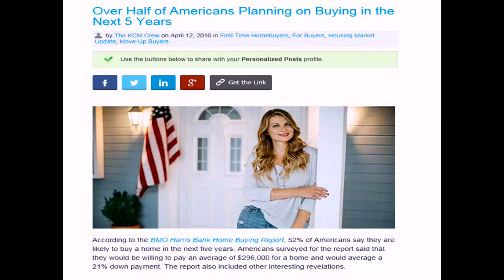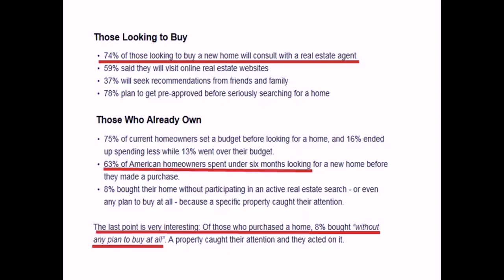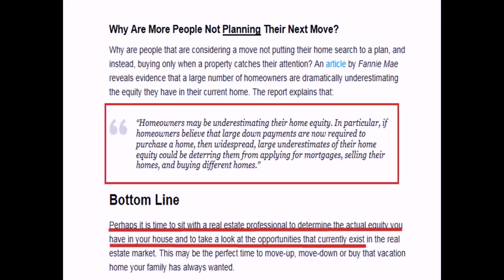Over Half of Americans Planning on Buying in the Next 5 Years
With over half of Americans planning on buying a home in the next 5 years, Don and Gino share how to be successful in your purchase. Stay informed by texting NREC to "58885" or visit nrecafe.com for more information.